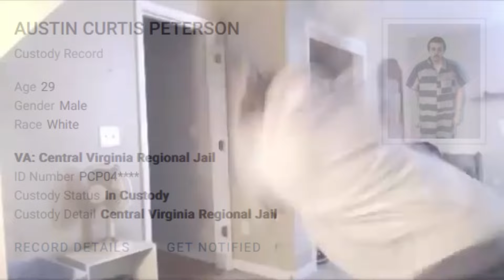Bossman Jack Has Been Arrested - Bond Violations (Sep 19, 2024)